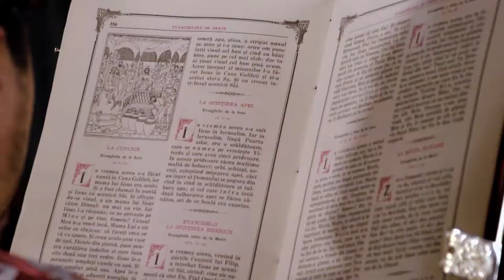Film Alina & Razvan 2014